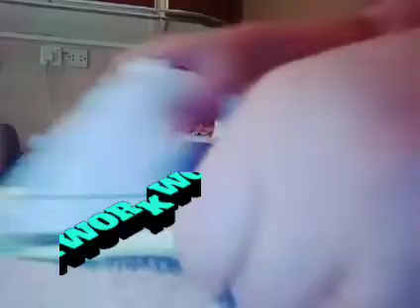ANG PLANTSAHIN pnaka hate kung trabaho dito#buhayabroadbuhaykatulongsa Saudi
Kalimbang  all kana
# my real life in Saudi